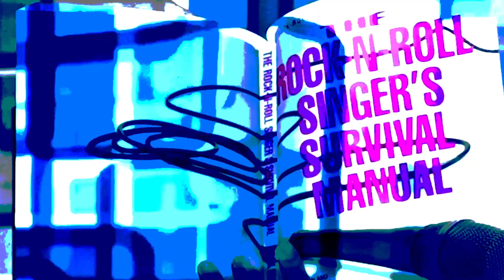USERUSER-Alone (Official Music Video)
Lyrics-
I'm Alone leave me Alone
Kiss me once, Kiss me Twice, Kiss me now, Kiss me nice
I can see the world is crying
Between all the street lights, History of a straight line
Come to wonder why we're hollow
Cryptic signs, borrowed times, followed lies, wrapped inside
Read me something I can taste
Sign me down, Wake me up
Sunshine Love, Looking up
Time to cross the greatest sea

Video directed, filmed and edited by Ron Arra
Music Written and performed by Ron Arra
Produced by Ron Arra & Nick Zampiello
Mixed by Nick Zampiello & Ron Arra
Mastered by Nick Zampiello @ New Alliance East Cambridge MA

Follow USERUSER on Facebook, Instagram, Twitter

Special thanks to Neal Berkowitz